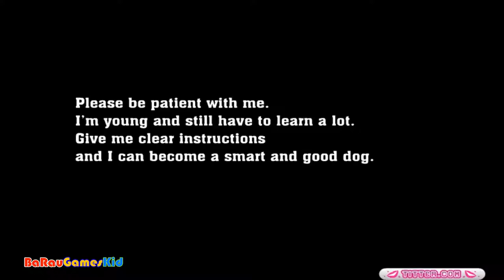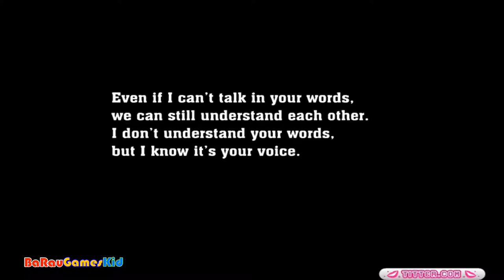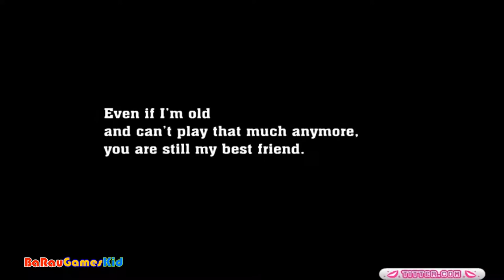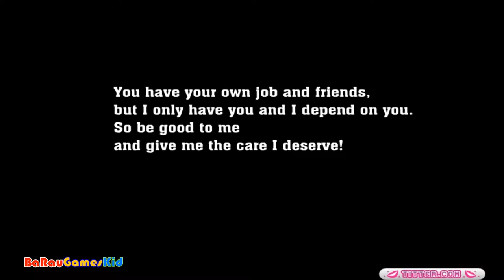Games For Kids || My Sweet Dog || Game Y8 For Kid byBaRau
In this game you have to take care of your dog. In the first level he's only a little puppy, so you have to feed him and play with him. But as he is little, you can't teach him that much. In the second level your dog is a grown up dog, you can teach him al kind of things. He likes to learn a lot. He can be your super dog. In the third level your dog is a little bit older, but you still can play with him and take care of him. If you train your dog well, you can earn a lot of beautiful pictures of your dog on the wall.